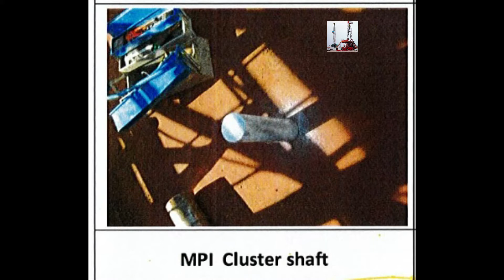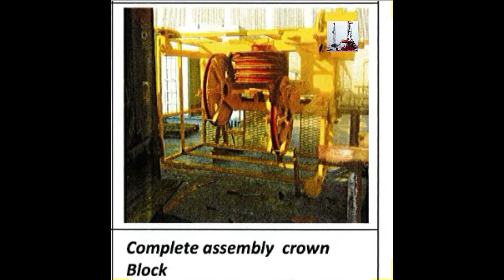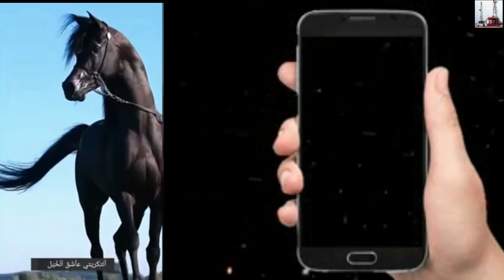API CAT IV INSPECTION CROWN BLOCK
API Category IV Inspections
The Category IV inspection should be conducted by or closely supervised by a Professional Engineer, Original Equipment Manufacturer (OEM) representative or other manufacturer of drilling structures authorized representative. In addition, Category IV inspectors should satisfy the requirements of Category III inspectors
Category IV
A Category III inspection, plus the equipment is to be disassembled and cleaned to the extent necessary to conduct NDT of all defined critical areas